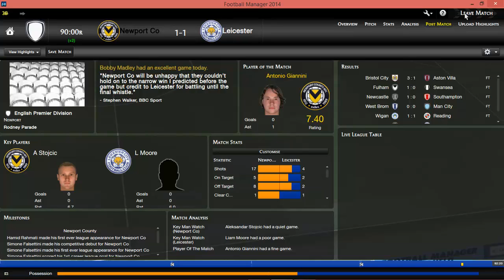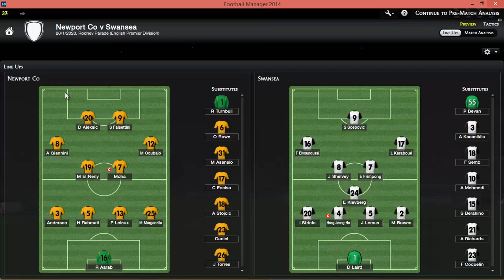Newport County in the Premiership (Football Manager 2014) - Episode 7